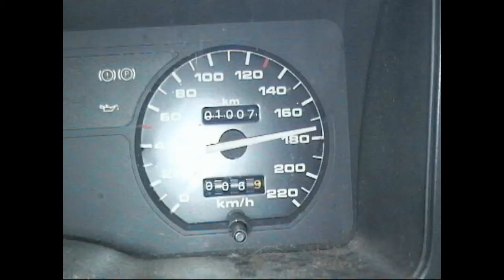Hori Dori Hooning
The Hori Dori Crowd put on a Drift and Donut day at Meremere Dragstrip : Included in this Video is footage of my 2 Japanese Exchange Students going for a spin in Todds Corolla